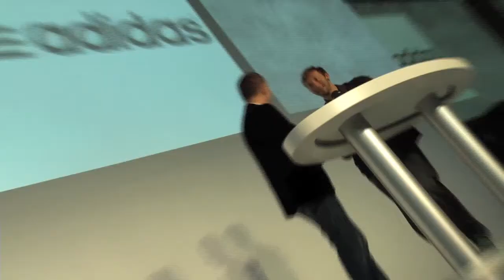BRND x Ian Thorpe Visits adidas HQ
Ian Thorpe visited adidas Headquarters as part of his swimming comeback. The five-time Olympic Gold Medalist met with the adidas Swim Business Unit and pattern makers to see what products are in the pipeline for 2012.